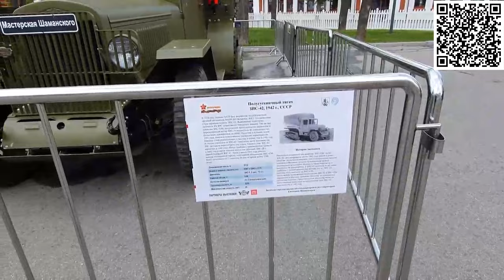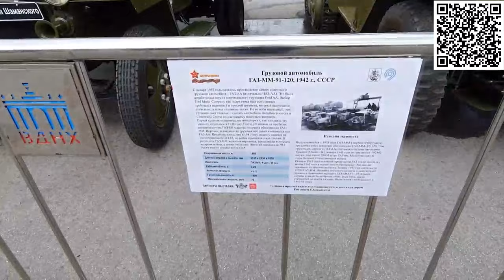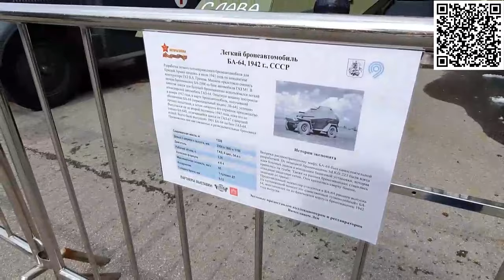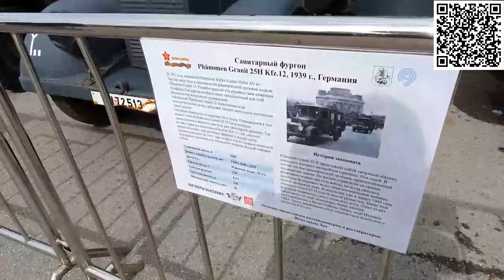Выставка КОЛЁСНОЙ ВОЕННОЙ ТЕХНИКИ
★ Будут представлены: мотоцикл М-72 ГМЗ, различные модели грузового транспорта, санитарный фургон — все они  использовалась на фронте, приближая нашу Победу.  Автомобили на фронте и в тылу, как и люди, трудились без отдыха, гибли и спасали жизни. Приглашаем всех прикоснуться к застывшей в металле истории Великой Победы.

Тайм-коды:
0:00 - Интро
0:11 - Выставка КОЛЁСНОЙ ВОЕННОЙ ТЕХНИКИ
04:07 - Фото с выставки КОЛЁСНОЙ ВОЕННОЙ ТЕХНИКИ
04:59 - Конечная заставка: 👍, подписка, 🔔

🔔: НАРОД! УБЕДИТЕСЬ, ЧТО ВЫ ПОДПИСАНЫ НА КАНАЛ, У ВАС НАЖАТ КОЛОКОЛЬЧИК И ВКЛЮЧЕНЫ ВСЕ УВЕДОМЛЕНИЯ КАНАЛА :D 🔔